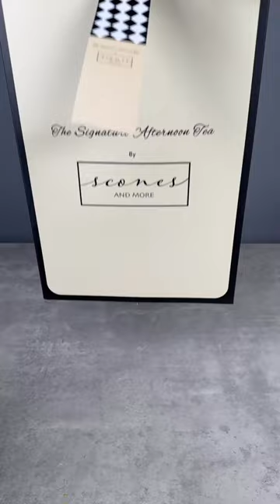Mini Cup Cake, Chocolate Cake, Coffee ☕🍰🤤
Prices and menu on Instagram and order on WhatsApp You choose the packages and items you want, and I liked the scones, they have 100 Their work since 2013, the arrangement and presentation they have is wonderful